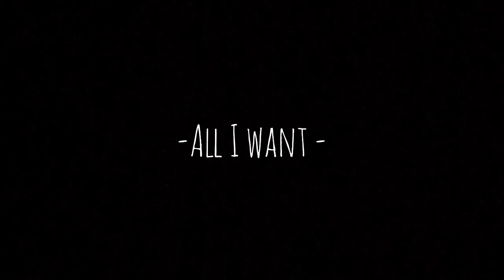All I want x Kodaline (Short cover) | NEETI GORKHALI ⚠️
Earphones recommended !